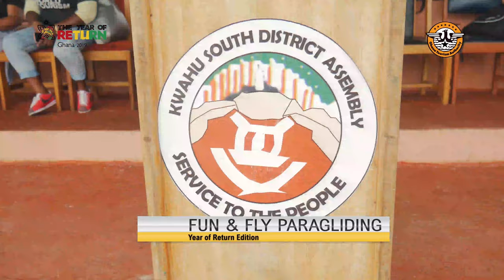Fun & Fly Paragliding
Enjoy this edition of Ghana's annual paragliding festival at Kwahu in the Eastern Region.